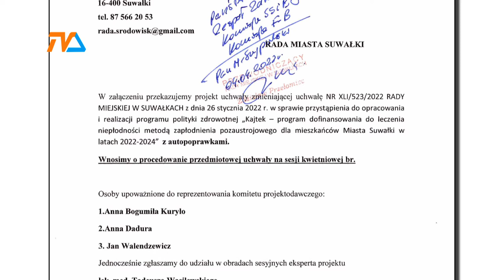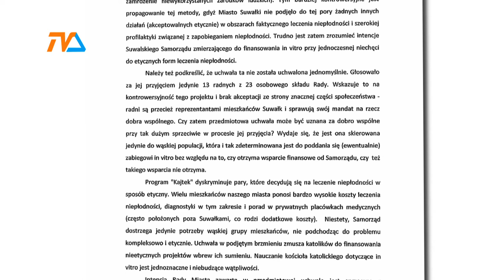Kajtek. Naprotechnologia nie przekonała. |TVSUWAŁKI